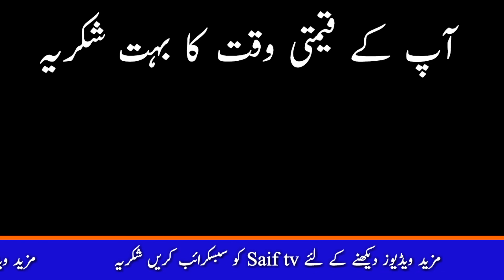Urdu | उर्दू | Urdu Poetry Urdu Shayari | Aabi Makhnavi Poetry In Urdu Hindi | Best Urdu | Saif TV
Poet, Aabi Makhnavi
Voice, Saif Khalid

uss paar bhi kochh logon se Milna hai kisi din
uss paar ki matti mein bhi khushbu hai hamari

dikhne ko to hindi hai magar sun ke batao
uss paar Bhi  iss paar bhi urdu hai hamari

Saif TV par apko hamesha behreen vlog videos ke sath sath best urdu poetry ki videos bhi dekhnay ko milti hain. saif tv sirf apni creativity pe bharosa karta hai. saif tv ko subscribe kar lain. thanks